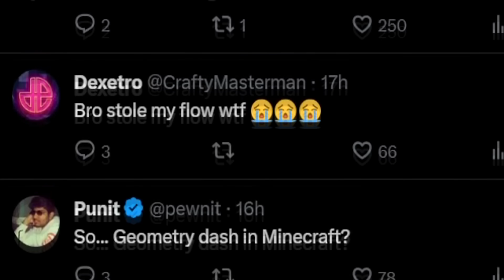LET ME EXPLAIN...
So I didn't expect this AT ALL.